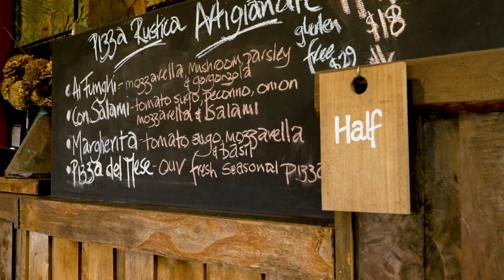1385 Mornington Flinders Road, Main Ridge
MB01BDMLMLHALLY